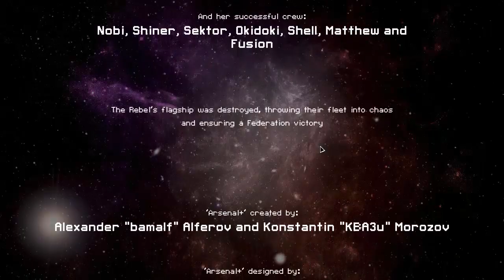FTL: Arsenal+ |Ship Randomizer| Ep146. Heated Combat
Do you smell that...?